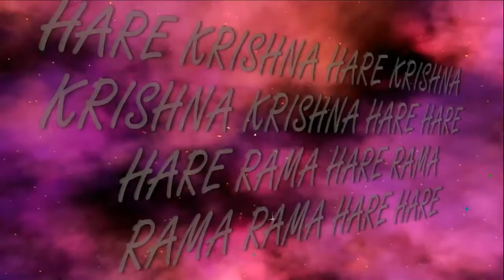Gaura Purnima 531(12.03.2017) Abhisheka ISKCON Dnipro Ukraine